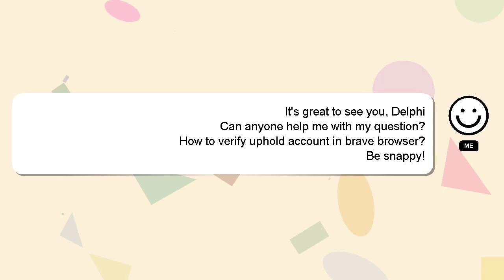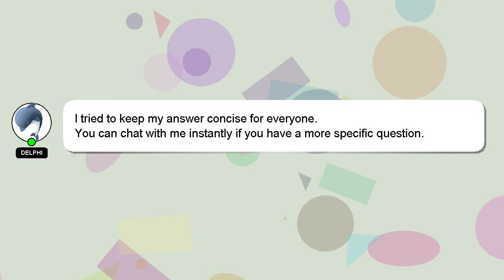How to verify uphold account in brave browser?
Here's a brief description of who I am, Hey, I'm known as Delphi. I am here to aid you in getting answers to your questions. - How to verify uphold account in brave browser?

Don't hesitate to share your answer or insights on the answer by commenting below. Your answer will be recognized and valued, and I will 'heart' it to show my appreciation.

*2 What we are experimenting :*